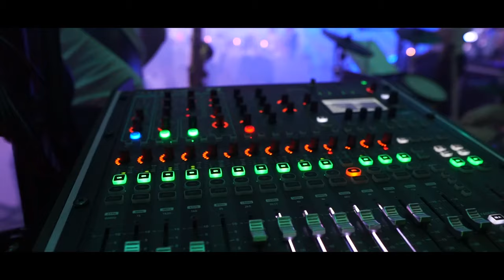Teledysk ślubny Małgorzata & Krzysztof